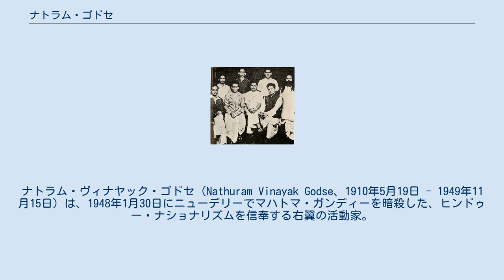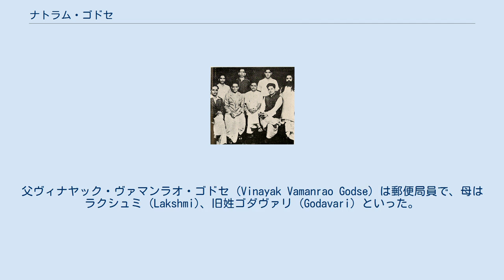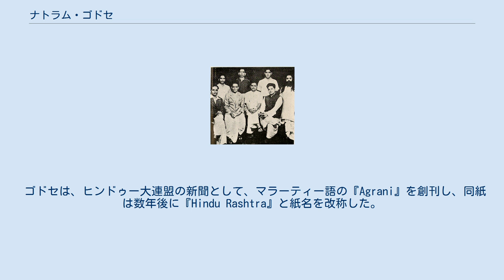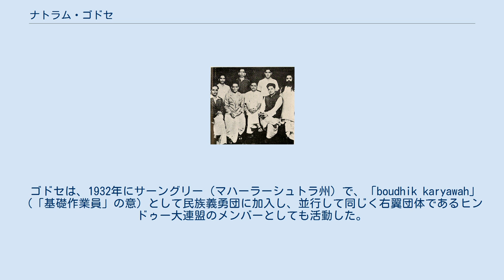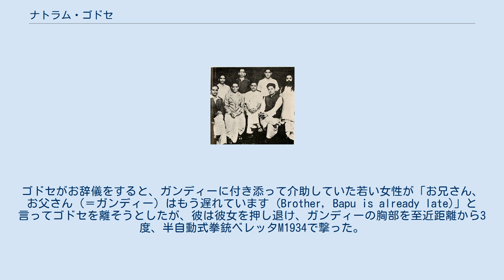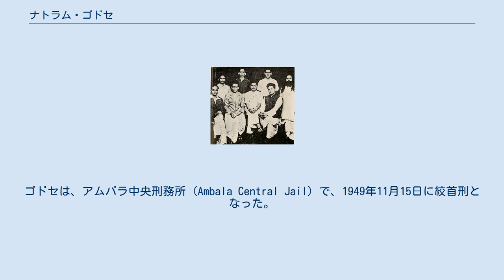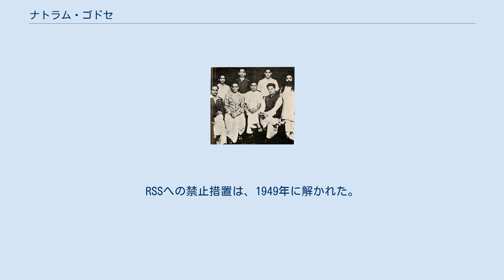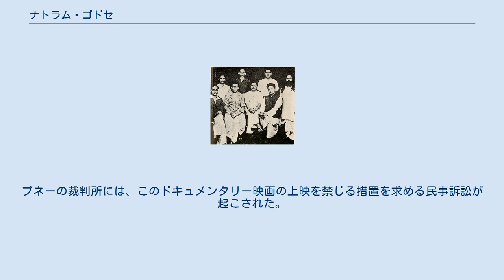ナトラム・ゴドセ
マハトマ・ガンディー
ナトラム・ヴィナヤック・ゴドセ（Nathuram Vinayak Godse、1910年5月19日 - 1949年11月15日）は、1948年1月30日にニューデリーでマハトマ・ガンディーを暗殺した、ヒンドゥー・ナショナリズムを信奉する右翼の活動家。
ゴドセは、至近距離から、ガンディーの胸部に3発の銃弾を撃ち込んだ。
ゴドセは、右翼のヒンドゥー・ナショナリズム結社である 民族義勇団の元メンバーで、インド・パキスタン分離独立の過程で、ガンディーがインドのムスリムたちの政治的要求を支持していると考えていた。
 1949年11月8日にゴドセに死刑判決が下されると、ガンディーの息子たちから減刑を求める嘆願が出されたが、これは却下された。
ゴドセは、1949年11月15日に絞首刑となった。
 ナトラム・ヴィナヤック・ゴドセは、マラーター・チットパーワンのバラモンの一家に生まれた。
父ヴィナヤック・ヴァマンラオ・ゴドセ (Vinayak Vamanrao Godse) は郵便局員で、母はラクシュミ (Lakshmi)、旧姓ゴダヴァリ (Godavari) といった。
生まれた時には、ラマチャンドラ (Ramachandra) と名付けられた。
 ナトラムにこの名が与えられたのは、不運な事情のためであった。
彼が生まれる前、両親には既に息子3人と娘1人をもうけていたが、男の子たちはいずれも夭折していた。
男の子を狙った呪いがかけられているのではないかと恐れた両親は、幼いラマチャンドラを、生まれてから数年間、女の子として育て、鼻にピアスを施し、マラーティー語で「ナト (Nath)」と呼ばれる鼻輪を付けていた。
このため彼は「ナトをつけたラマチャンドラ」という意味で「ナトラム」と呼ばれるようになった。
やがて弟が生まれると、両親は彼を男の子として扱うようになった。
 学校で学んでいた頃のゴドセは、ガンディーを大いに尊敬していた。
 マハトマ・ガンディーの暗殺に関わったとして告発された面々の集合写真。
 （後列左から、シャンカール・キスタイヤ、ゴパル・ゴドセ、マダン・ラル・パーワ、ディガムバール・バッジ、前節左から、ナラヤン・アプテ、ヴィナヤック・サーヴァルカル、ナトラム・ゴドセ、ヴィシュヌ・カルカレ） ゴドセは高校を中退し、ヒンドゥー・ナショナリズムを信奉する組織である民族義勇団 (RSS) と、時期ははっきりとしていないがヒンドゥー大連盟にも加入して、活動家となった。
 ゴドセは、ヒンドゥー大連盟の新聞として、マラーティー語の『Agrani』を創刊し、同紙は数年後に『Hindu Rashtra』と紙名を改称した。
ゴドセは、ガンディーの哲学を拒み、ガンディーは様々な問題に関して「死に至る断食 (fasting unto death)」を用いることでヒンドゥー教徒の利益を何度も損なってきたと考えるようになっていた。
ゴドセには反国民的と思われた様々な（ヒンドゥー教徒以外の）利益にガンディーは屈してきたのだ、と彼は考えていた。
 ゴドセは、1932年にサーングリー（マハーラーシュトラ州）で、「boudhik karyawah」（「基礎作業員」の意）として民族義勇団に加入し、並行して同じく右翼団体であるヒンドゥー大連盟のメンバーとしても活動した。
ゴドセは自分の考えを広めるために、しばしば新聞に記事を書いた。
当時、ゴドセとM・S・ゴールワルカール（RSS総裁 Sarsangchalak）はしばしば共同作業をしており、ババラオ・サーヴァルカルの著作『Rashtra Mimansa』の英訳もおこなった。
1940年代はじめ、ゴドセは、自らが主宰する組織として「Hindu Rashtra dal」を準備し、1942年のダシャラー祭の日にこれを立ち上げたが、その後しばらくはRSSとヒンドゥー大連盟のメンバーに留まった。
 1946年、インド・パキスタン分離独立問題についての見解の相違から、ゴドセはRSSとヒンドゥー大連盟を離れた。
他のRSSのメンバーの多くとの関係は悪化し、ゴドセはRSSが立場を軟化させていると感じた。
 ゴドセは、ナラヤン・アプテほか6人とともに暗殺計画を練っていた。
 1948年1月30日、夕べの祈りの最中だった17時17分、ゴドセはガンディーに近づいた。
ゴドセがお辞儀をすると、ガンディーに付き添って介助していた若い女性が「お兄さん、お父さん（＝ガン...